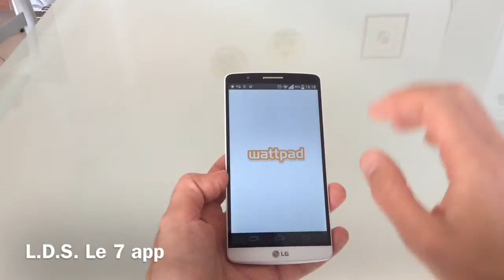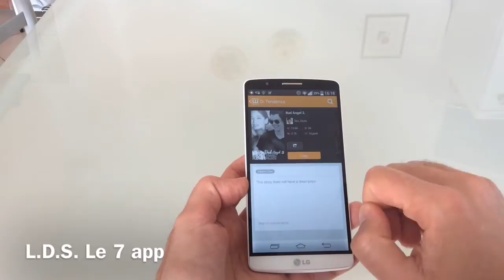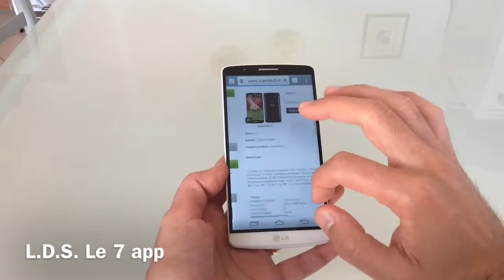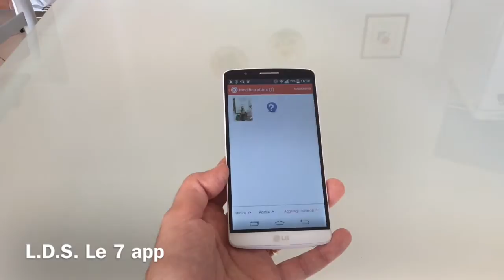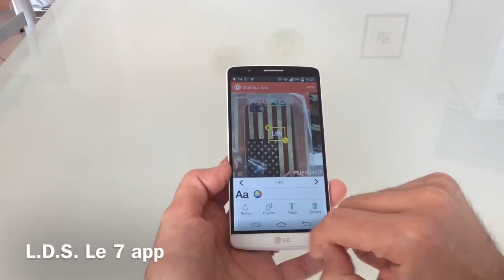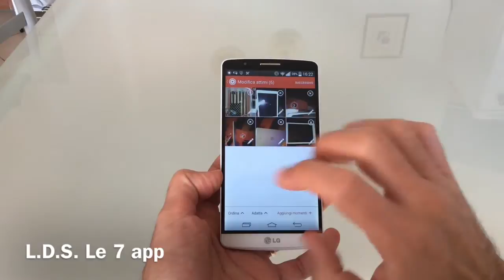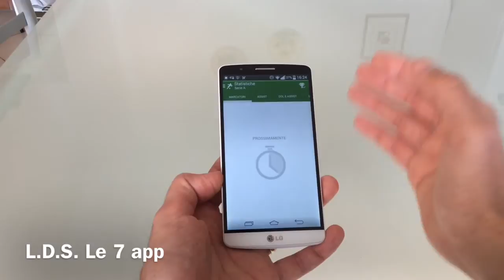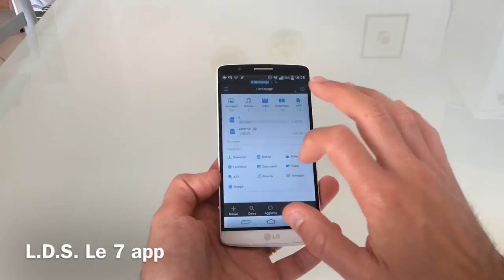Rubrica le 7 app 27 09 14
1 watt
2 flipagram
3 trova prezzi
4 gallery hd
5 es file Explorer
6 morning kit
7 One football